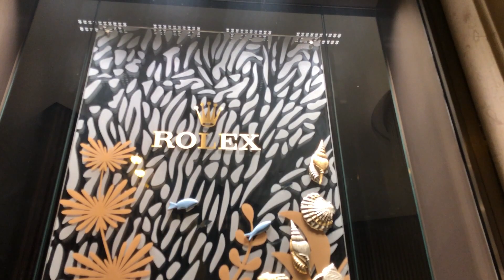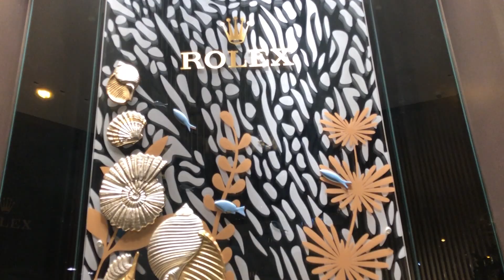rolex advertisement in lizbon IMG 0323